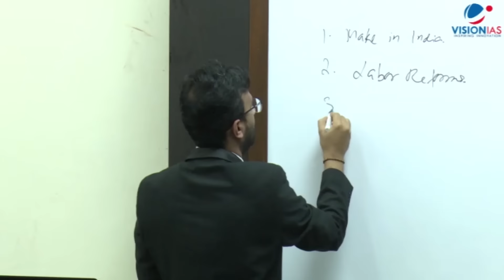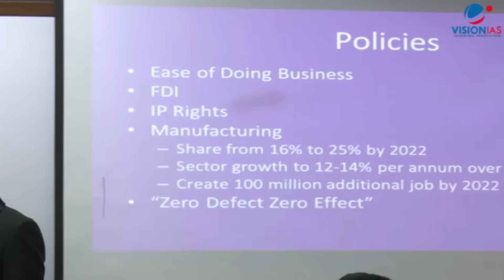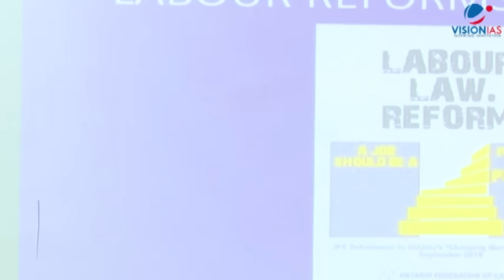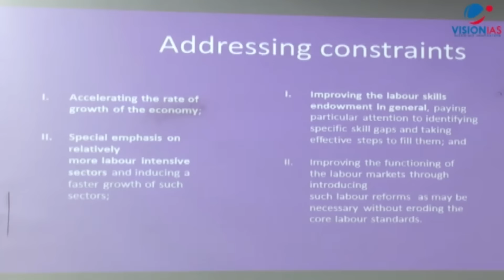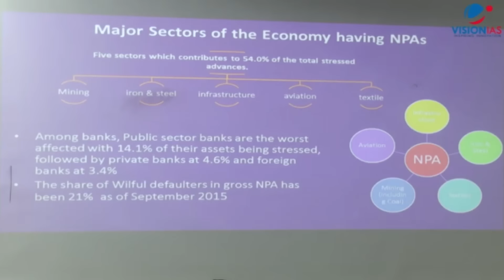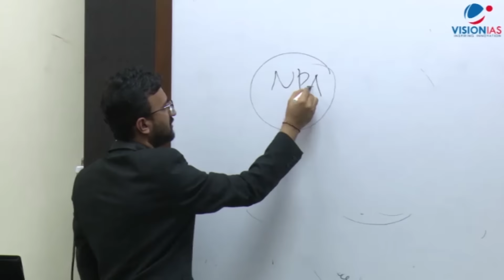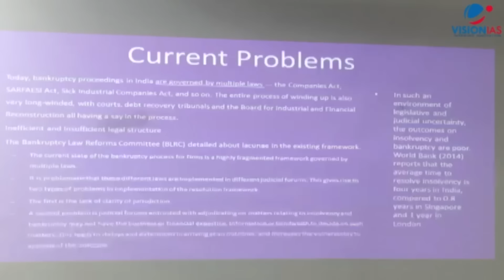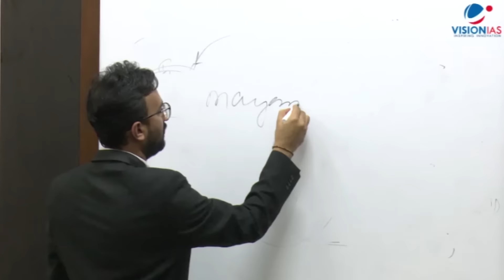Current Affairs for Interview (Economics Issues) Part 01_27-02-2016